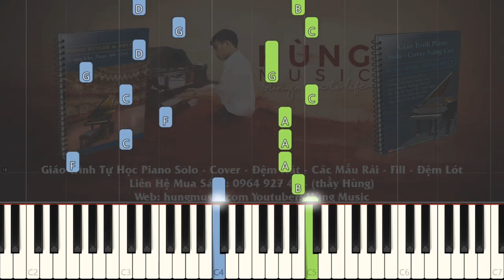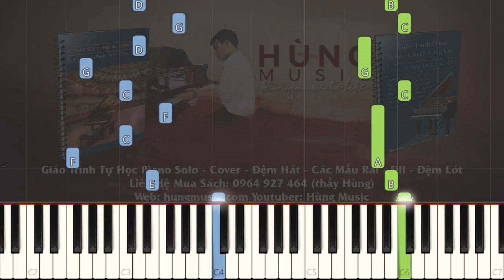[Top Tik Tok Piano] Vong Xuyên Bỉ Ngạn Piano - Hùng Music